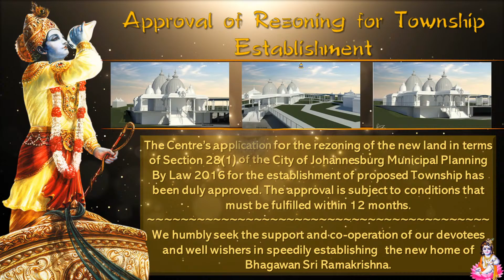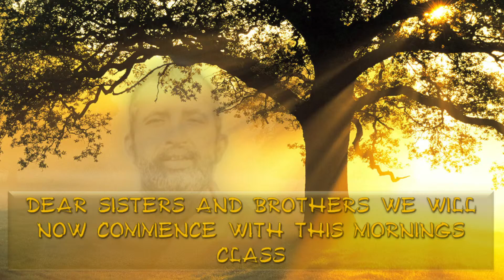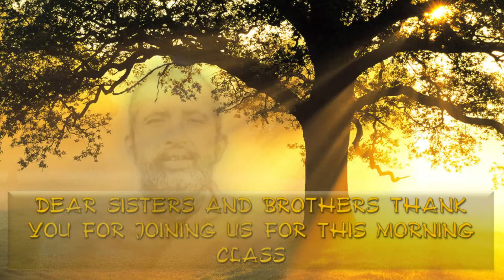Class 31 | Direct Disciples of Sri Ramakrishna | 21/07/2022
The Johannesburg Sub-Centre in this series of lectures Swami Swatmaramananda will be taking up the life stories and testimonies of Sri Ramakrishna’s sixteen monastic disciples showing how they exemplified various teachings of Sri Ramakrishna and how their lives were transformed.

In this series of lectures, Swami Swatmaramananda covers the life stories and testimonies of Sri Ramakrishna’s sixteen monastic disciples.  Through the lives of the direct disciples we see how Sri Ramakrishna influenced those who knew him best and how he inspired them to dedicate their whole lives to his message and mission.  We learn how these fascinating figures grew as individual persons, each finding his own way to be true to Sri Ramakrishna’s heritage, doing their selfless work in India and the West.

Link to Swami Swatmaramananda's Music is available on the following Platforms with Artist name 'Swami Swatmaramananda'